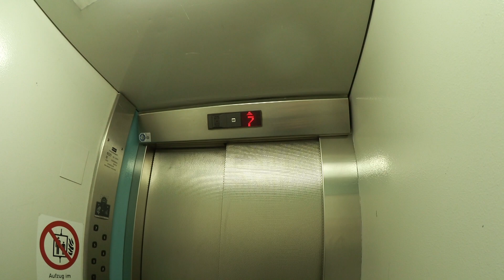Immobilien-Leinfelden-Echterdingen.de Herbert Herrmann: 4 Zimmerwohnung in Nürtingen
Hier bin ich in Nürtingen Am Reitplatz 1.

Da gibt es im 7. Obergeschoß eine 4 Zimmerwohnung mit ca. 100qm und 2 Balkonen zur Miete.

Genaugenommen bin ich ja als der Immobilienmakler für Leinfelden-Echterdingen für den Verkauf (und auch mal die Vermietung) von Immobilien von und für ältere Menschen zuständig.

Meine Aufgabe ist es, Ihnen zu helfen, dass Sie schon vor dem Immobilienverkauf die korrekten Maßnahmen und Entscheidungen treffen, so dass Sie dann genau wissen, dass Sie alles richtig gemacht haben. Und dass nix mehr hinterher kommt.

Herbert Herrmann